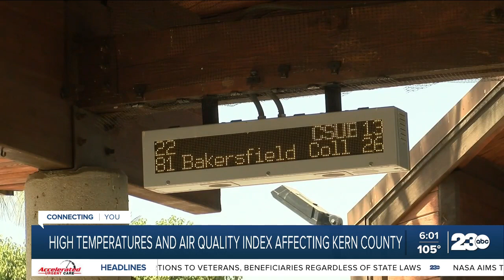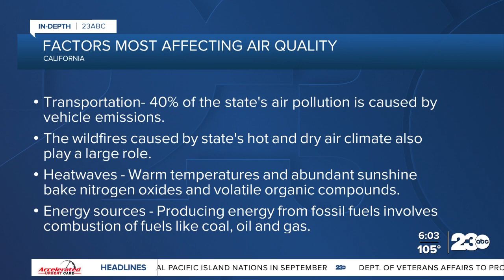High temperatures and air quality affecting Kern County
The high temperatures and low air quality makes for a situation that isn't just uncomfortable, it can be dangerous. The heat combined with the air quality creates conditions that are not only unhealthy for sensitive groups, but for everyone.